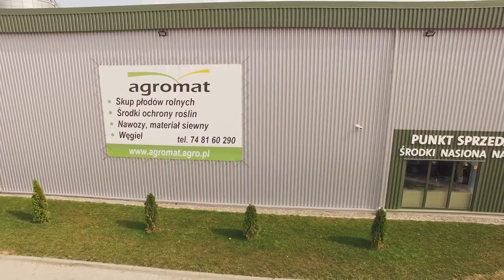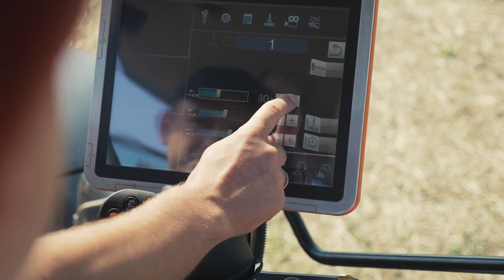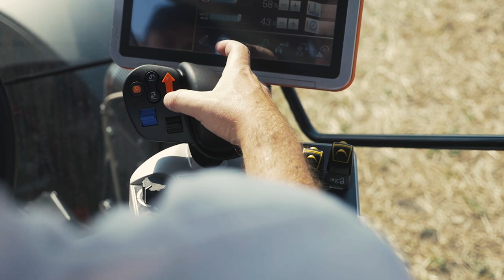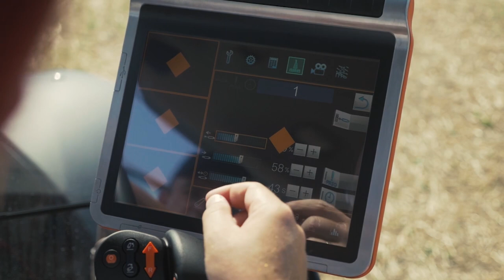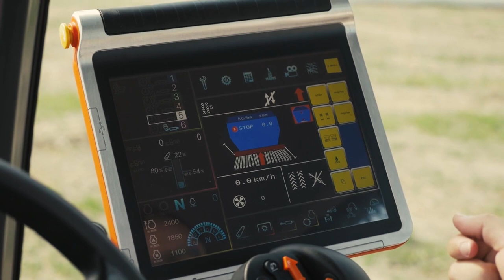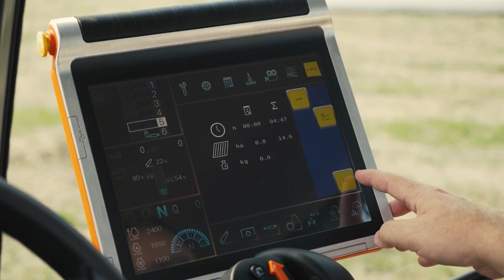Test polowy: sprawdzamy ciągnik Kubota M7171!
Firma Agromat z Braszowic, diler ciągników rolniczych marki Kubota, udostępniła naszej redakcji najmocniejszy ciągnik z nowej serii Kubota – model M7171 Premium.

Flagowy model japońskiego ciągnika rolniczego testowaliśmy w warunkach polowych wspólnie z przedstawicielami forum AgroFoto.pl.

Zobaczcie, jak przebiegał i jakie wyniki dał test!

26 października 2016